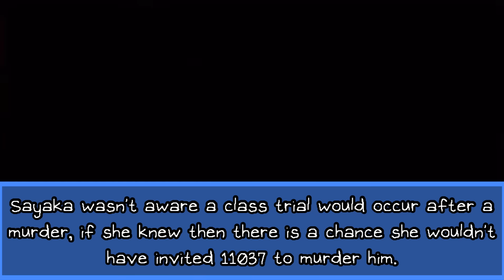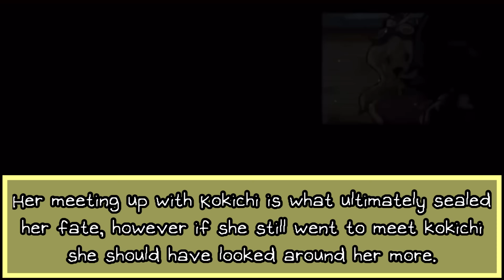How EVERY Danganronpa Death could have been prevented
Have you ever wondered how every Danganronpa death could have been prevented? Well watch this video to find out how your favorite character could have survived!

All your favorite characters are dead this video won’t change anything

The funny friendship man is dead :(

Some art credit haha:
Crying Miu: Compi999

How this video is made:

1. Collected info/data from my community posts, my past videos and my own knowledge.

2. Collected the images and videos to represent the info/data for the video.

3. Written the dialog and script for the video and made readable subtitles.

4. Edited the video into what you are seeing right now.